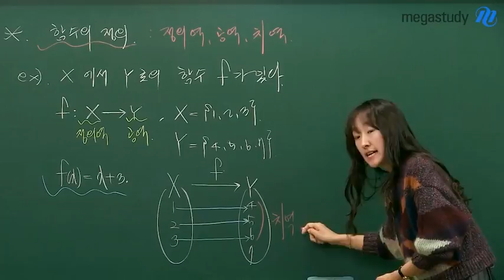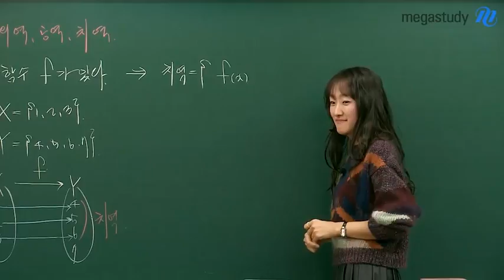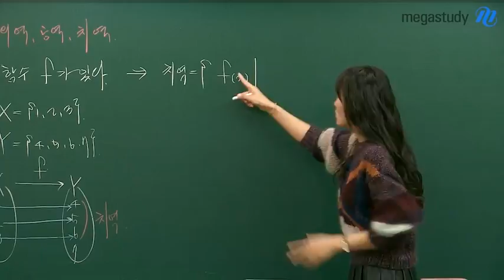[메가스터디] 수학 오르새쌤 - 순간포착! 오르새쌤의 숨겨진 운동신경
체육특기생으로 의심받을 정도로
운동신경이 좋으신 오르새쌤 ㅎㅎ
감독님하고 분필 주고받기까지 가능?ㅋㅋ
다음에 보여주세요 ! ㅋㅋㅋㅋ

수학 오르새 선생님이 궁금하다면?